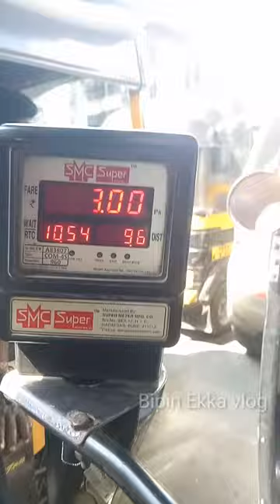Mumbai auto rickshaw metre// // //bipin_ekka_vlog